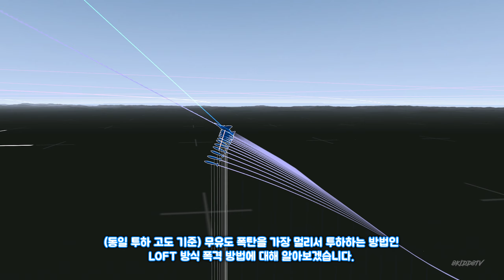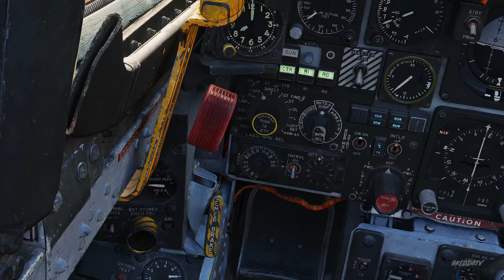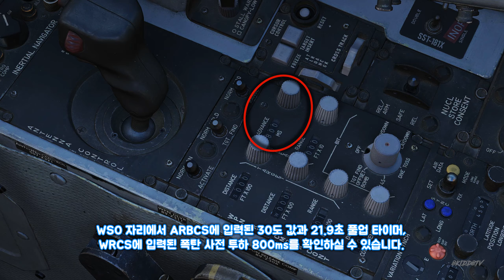F-4E 팬텀 II #.5 LOFT 폭격 튜토리얼📜DCS 월드 | HEATBLUR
이번 영상에서는 DCS월드 Heatblur F-4E 팬텀 II 에서 무유도 폭탄을 가장 멀리서 투하하는 방법인 LOFT 방식 폭격 방법에 대해 알아보겠습니다.

- 목 차 (Contents) -
00:00~ 영상 개요 Intro
00:17~ LOFT 폭격을 위한 필수 사전 설정
01:10~ PILOT 좌석에서의 무장 설정
01:36~ Bombing Table 설정
02:19~ WSO 자리에서의 설정 확인
02:32~ LOFT 폭격 임무 수행 과정

훌륭한 팬텀 모듈을 개발해주고 사전 테스트에 참여할 수 있게 기회를 주신 히트블러 시뮬레이션에게 진심으로 감사드립니다.💖
Thanks to the Heatblur Simulations making this brilliant F-4E phantom and giving me the opportunity for the preview test.💖

영상을 시청해주시는 모든 분들께 감사드립니다.
한번씩 눌러주시길 바랍니다.
🕹 시뮬레이션 장비 -  Thrustmaster Hotas Warthog grip, Virpil Mongoos Warbrd-D Base, Virpil Mongoos CM3 Throttle, MFG Crosswind V3, TRACK IR 5+Pro Clip

🔊 정규방송시간 - 주말 오전 6시~오후2시
대한민국 대표 DCS WORLD 커뮤니티 1st JTWF 네이버 카페

Livery by Ensaldo